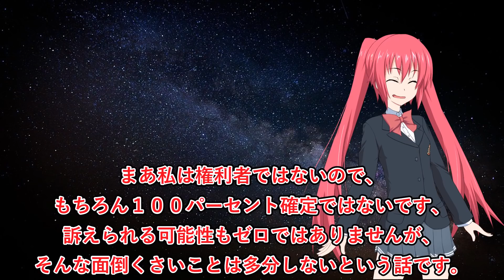ナカイド、ミッキーマ●スをサムネに使ってしまうｗｗｗｗ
この動画の内容は、半分冗談なので決して真に受けないでください。　／こんにちは、赤木レイアです。気軽に見られる３分動画を中心に投稿してます。